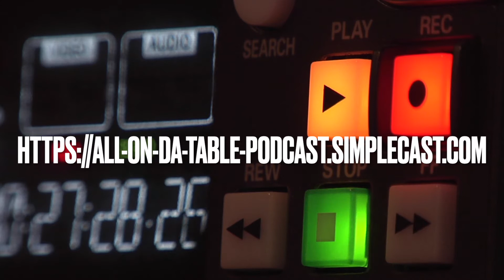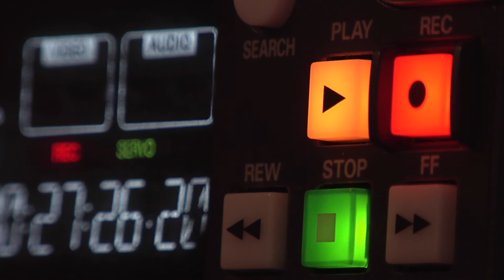Hip Hop Happy Hour Pt.2 - Scarface vs The World, Milo Joins The Group, Xzibit and Lox vs Dipset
Part 2 of Hip Hop Happy Hour we are joined by Fesse Billz, Fancett and Milo to discuss Scarface's impact on rap, who could go against him in a versus, why Xzibit is often left out of good artist conversations and the upcoming Lox vs Dipset versus. Plus much more. It's All on Da Table!